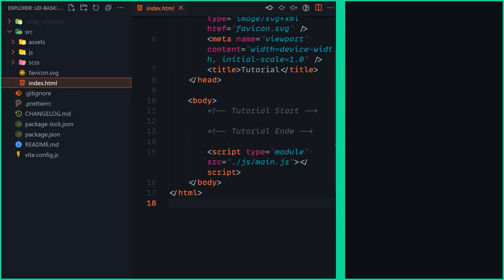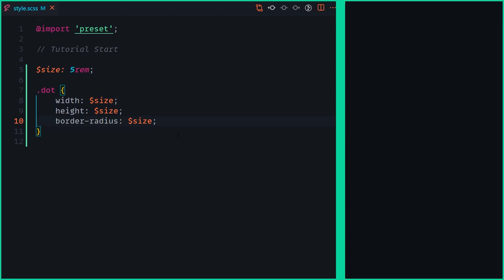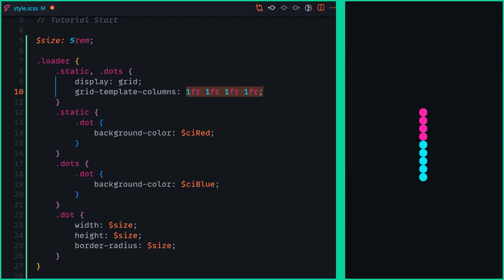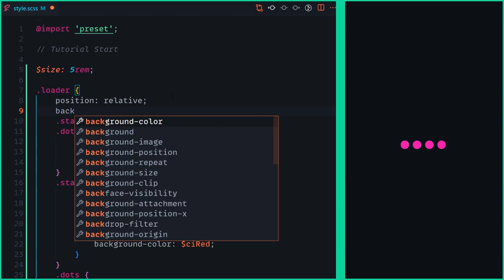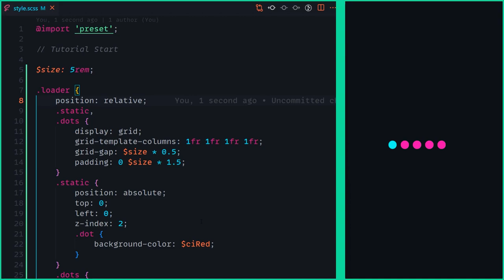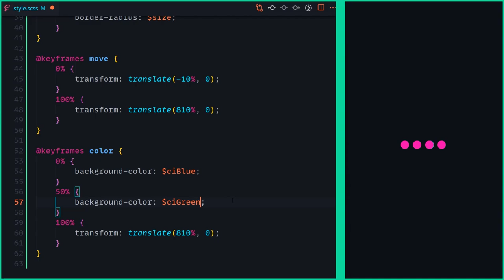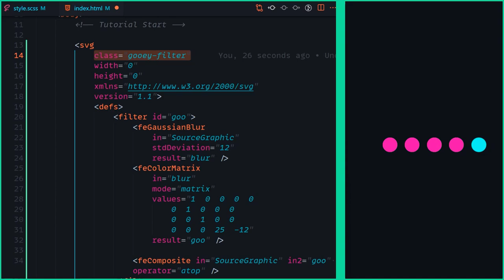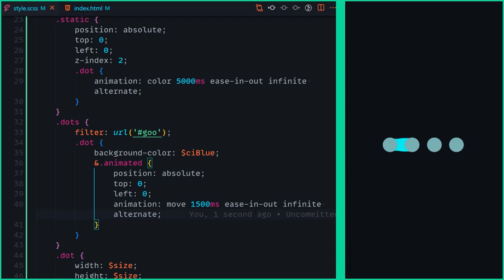Coole Newton-Pendel Loading Animation mit CSS3! [Deutsch/Tutorial]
Ist schon eine Weile  her aber heute bauen wir mal wieder eine kleine Loading Animation einfach weil ich Lust drauf hatte!

Kapitel:
00:00 Einleitung
00:47 Setup
01:37 HTML
02:55 CSS
12:07 Morph
15:03 Ende